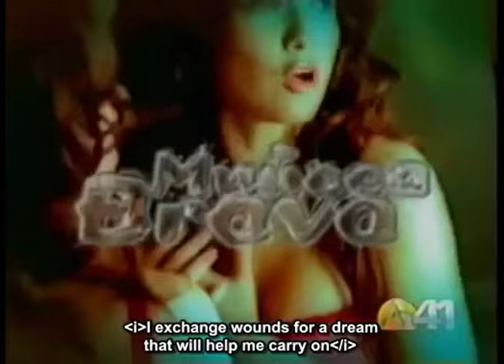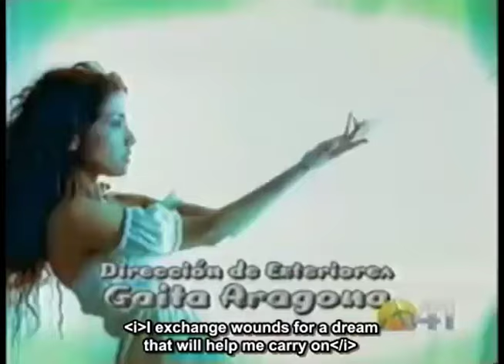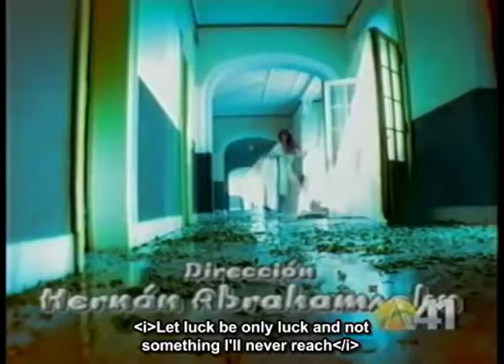Muneca Brava (English Subtitle) - Episode 1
Muneca Brava (English Subtitle) Full Episode 1

Argentina

Starring:

Natalia Oreiro - Milagros 'Mili' Esposito
Facundo Arana - Ivo Di Carlo